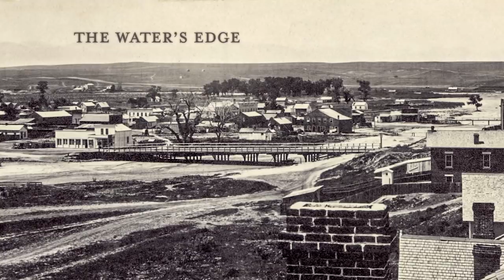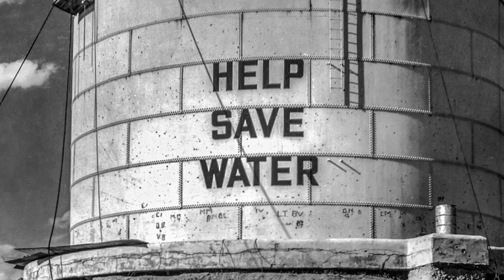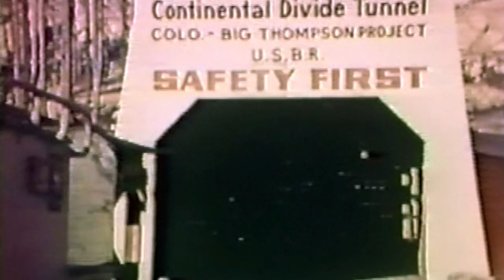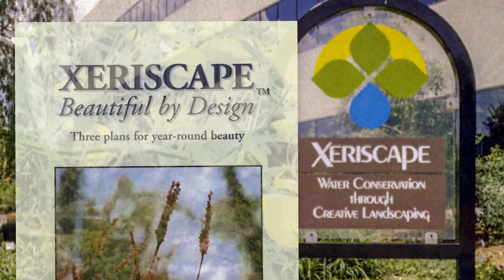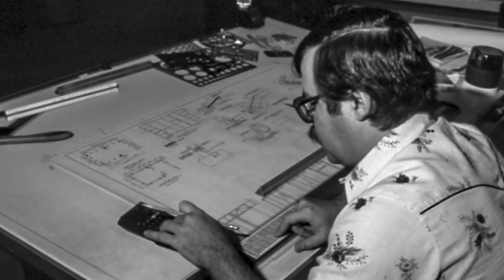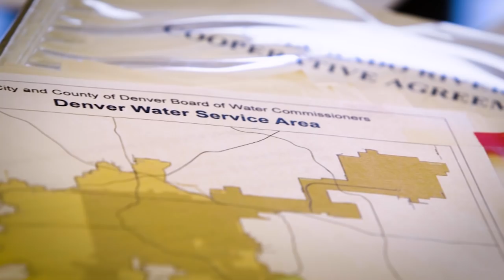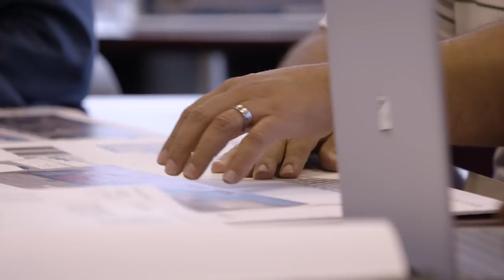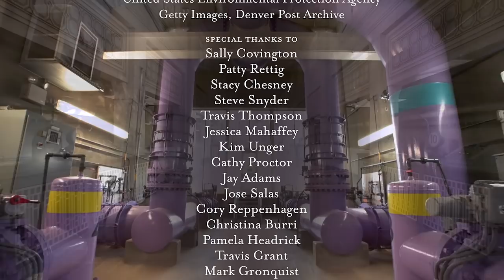Written in Water: Reflections on a Century of Service at Denver Water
This 52-minute film, produced by HaveyPro Cinema, looks at the Mile High City's historic relationship with water, how a reliable water supply enabled its growth, and Denver Water's relationships with people and communities across Colorado.